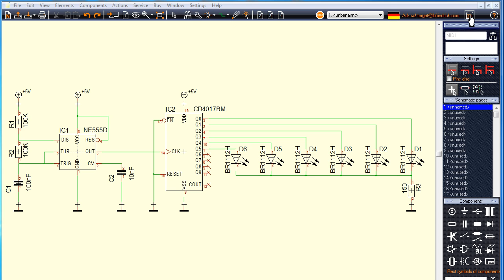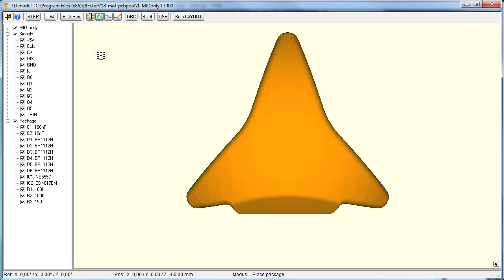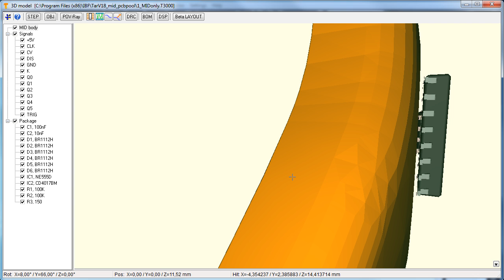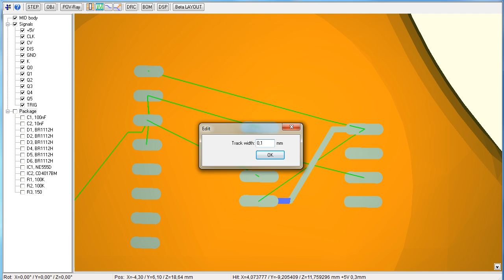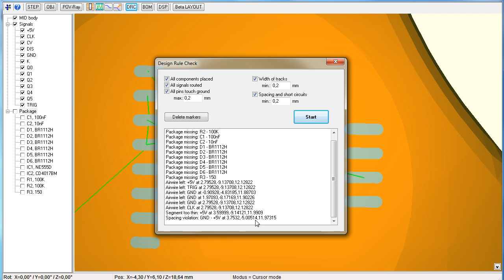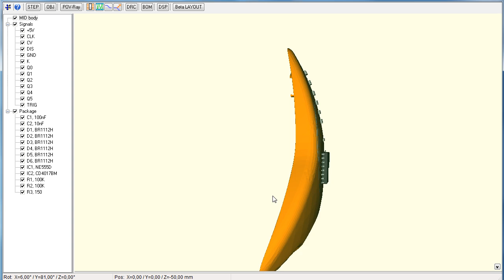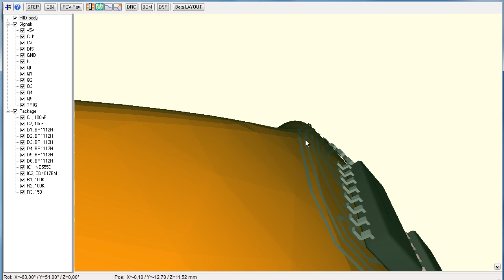Design electronics on a Molded Interconnect Device (MID)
Design a printed circuit on a 3D body based on a schematic. Place components on its surface  and rout  the tracks in 3D. Check the design rules, given by the constraints of the schematic in realtime.